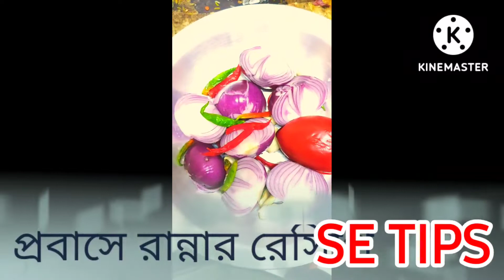প্রবাসে টুনা মাংস রান্নার রেসিপি। Tuna meat cooking Recipes।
Tuna রান্নার রেসিপি

My page